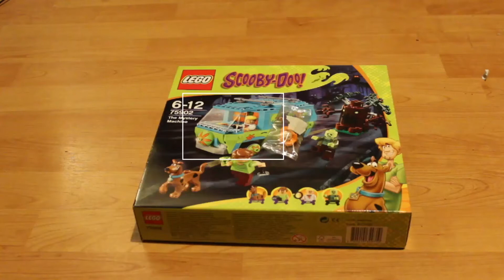Lego Speed Building Challenge - 75902 Scooby-Doo The Mystery Machine UNBOXING TIMELAPSE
Watch Wade tackle the challenge set forth, by you, to speed build this Lego set! The set is  75902 Scooby-Doo The Mystery Machine! Can he make it in time?

This is the video from the live-stream speed build challenge.